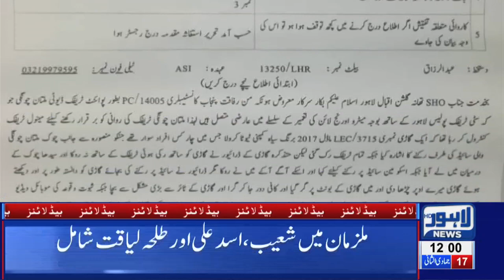12 PM Headlines Lahore News HD – 23rd Feb 2019